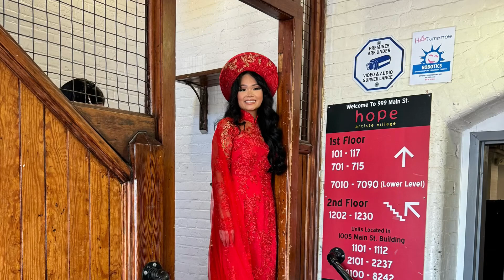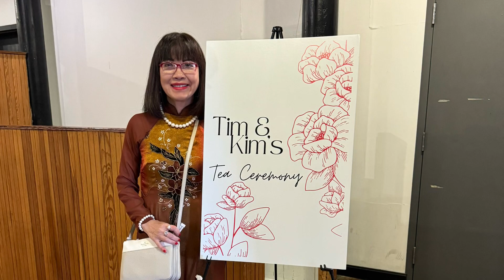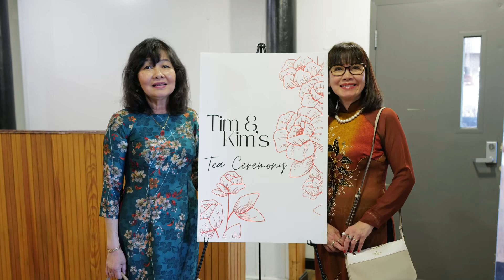KIM & TIM WED PICTURES 5/25,26/2024